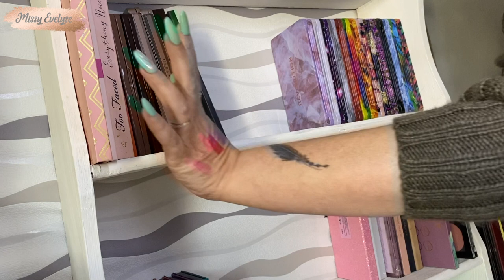Makeup declutter | Septembre 2020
💰 Si vous voulez m'aider puisque Utip n'est plus disponible... Laisser défiler les pubs qui passent sur mes vidéos 😉 (Bon pas si elle dure 20 minutes quand même je ne veux pas vous torturer)
💰 J'ai également créé un compte TIPEEE, même principe que Utip mais avec des vidéos de 1 minutes 😉

📍 Voila enfin le makeup declutter tant attendu 🤣

🔷 Mon lien de parrainage Makeup Révolution, ça vous fait gagner des € sur votre première commande et je gagne des points pour faire de nouveaux achats. N'hésitez pas à en abuser et à partager le lien 🤪